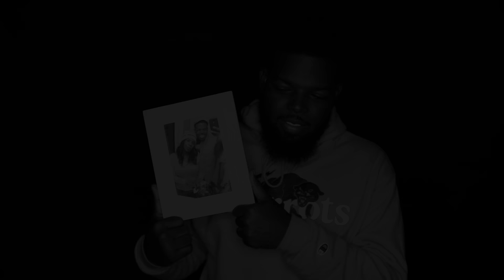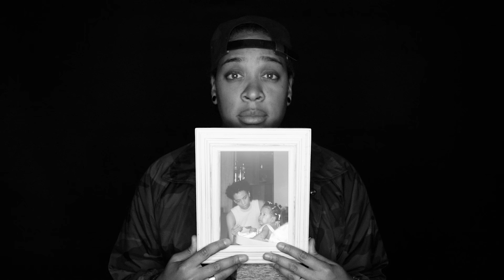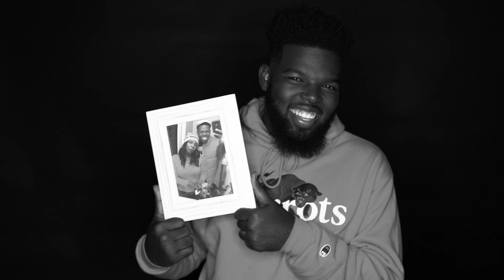Losing Our Mothers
"It's one thing to lose a parent, it's another thing to lose a best friend."

MUSIC
Not a Typical Day
Licensed via Warner Chappell Production Music Inc.